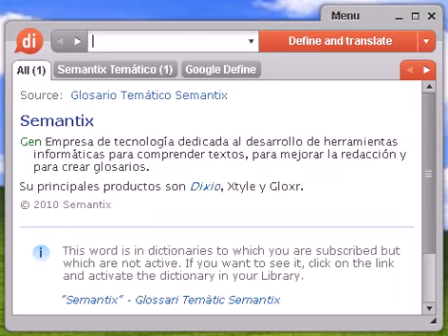Definición de murga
murga, diccionario, define, definir, significado, español, castellano, Dixio, murgas